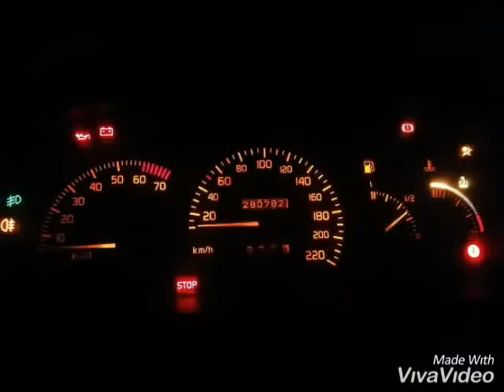19 февруари 2019 г.